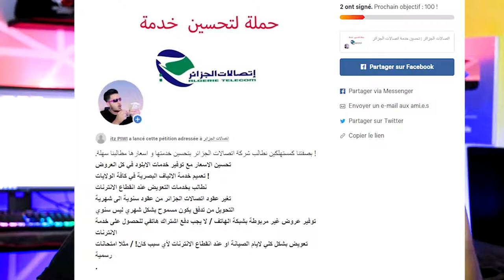( توقيع عريضة ضد اتصالات الجزائر ( لازم بزاف توقيعات